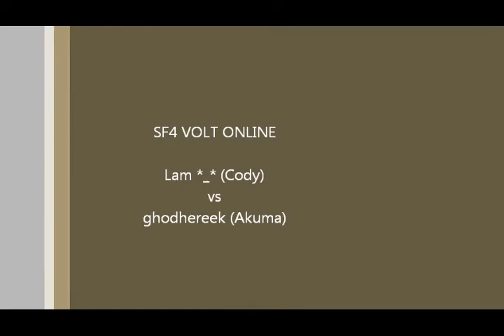Lam *_* vs ghodhereek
Street Fighter IV Volt
Online Mode

Lam *_* (Cody) vs ghodhereek (Akuma)